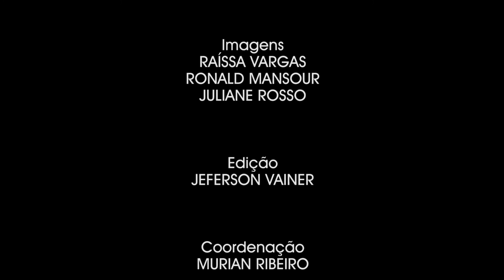FILME - A Energia que Move Candiota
Documentário sobre Candiota e alguns de seus moradores produzido pelo Curso de Jornalismo da Urcamp.